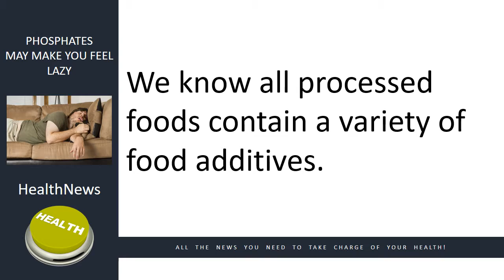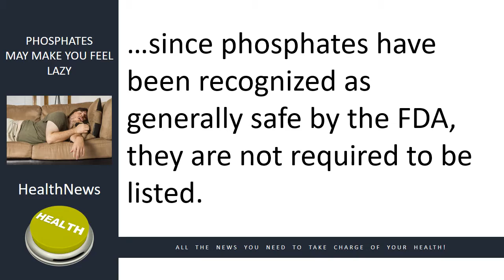Today's Chiropractic HealthNews For You - Food Additives and Your Health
Phosphates May Make You Feel Lazy

In today’s news we look at the affects the food additive, phosphate has on your overall health and well being.

We know all processed foods contain a variety of food additives.

The number of additives has grown from 800 to over 10,000 which include countless chemicals putting everyone’s health at risk.

One such additive is phosphate.

Phosphates are used to flavor and preserve foods and beverages and are in more than 45% of grocery store items.

Consuming foods high in phosphates has also been associated with a reduction in cognitive performance and depression.

Although manufacturers are required to list ingredients on their labels, since phosphates have been recognized as generally safe by the FDA, they are not required to be listed.

Thankfully, scientific data strongly suggests that by avoiding processed foods and additives you can substantially improve your health.

Also, if you are watching this video on Facebook, please Love our page, comment and share.